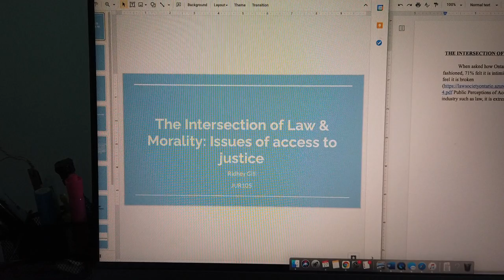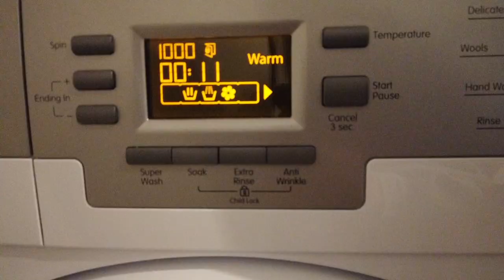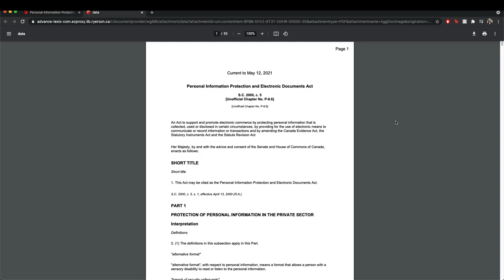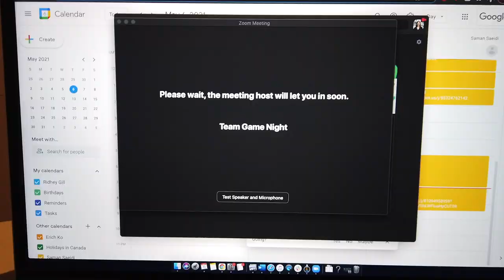finishing my first year of law school / starting my summer job | VLOG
WE DID IT! 1/3 years done!

What a crazy year. Online law school has definitely been difficult to say the least...But I am so thankful for this opportunity and to be able to share it with you.